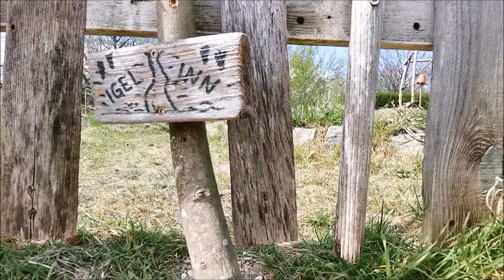🌱Selbstversorgung in der Permakultur, was hat sich die letzten Wochen getan? | 🎬 Folge 227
Murphys Law, wenn alles schief geht..
Dies ist der dritte Anlauf, einer, der es in sich hat. Jede Menge Fortschritte im Garten warten auf euch, voller Inspiration für euren eigenen Traumgarten, die Selbstversorgung und eure eigene Kreativ Oase.
Das Auge lebt mit und somt haben wir ja alle irgendwo Ecken im Garten, denen wir besondere Zuwendung zukommen lassen.
Bei uns im Garten ist das der rote Faden und Spaß soll es machen, denn voller Leidenschaft laufen die Dinge doch wie von selbst und das befruchtet den ganzen Garten.
Nachhaltig Gärtnern macht eine riesen Freude und eine ähnliche wünsche ich euch beim Anschauen dieser neuen Folge!
Euer Lars_()_

▬▬▬▬▬ Social Media ▬▬▬▬▬